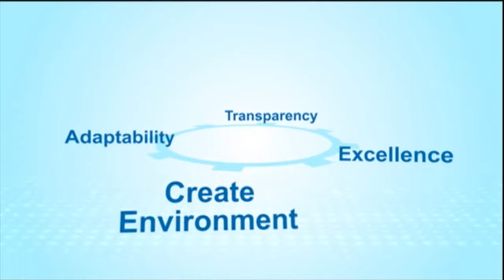PUSTI Consumer Products AV | T.K. Group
A brief intro to the consumer products